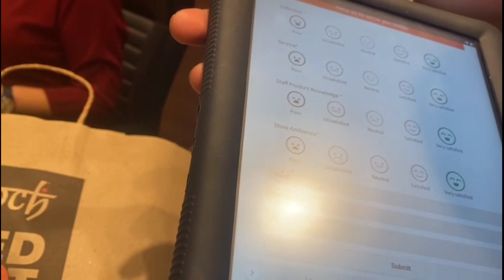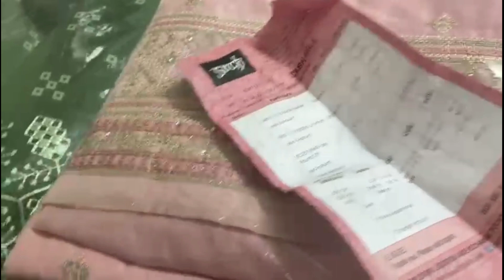shopping with soch 🤩ll